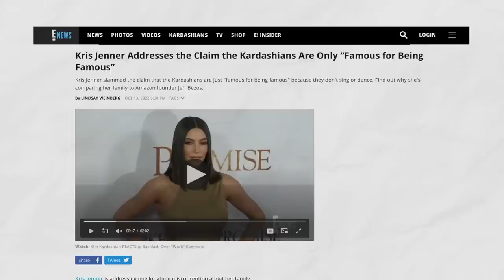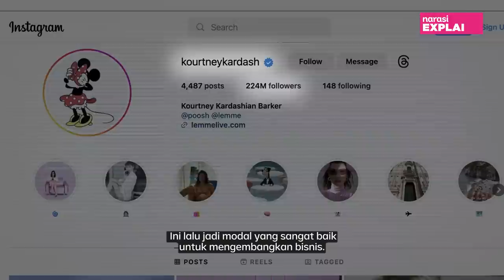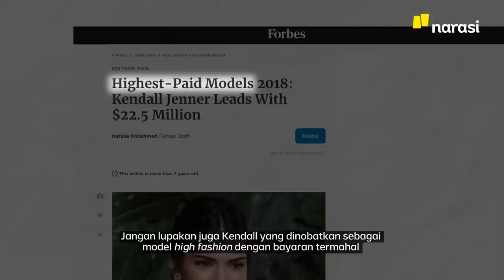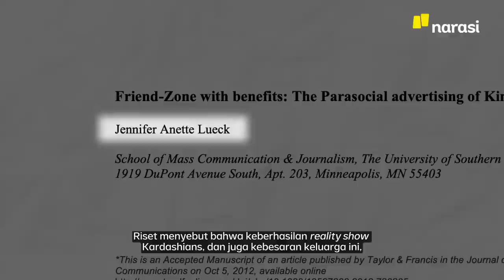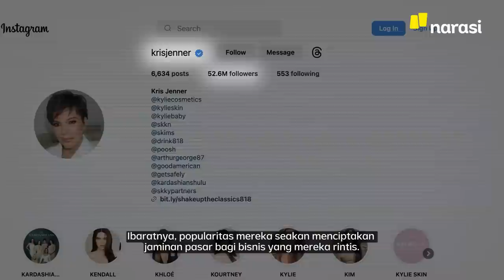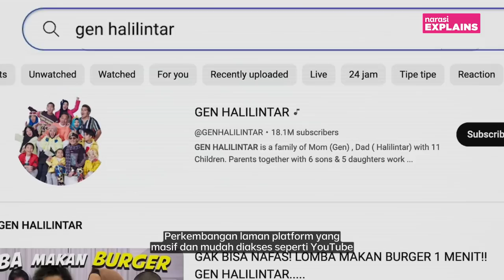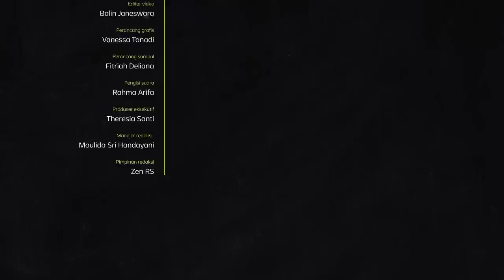Keluargaku adalah Cuanku: dari Kardashians, Anang, sampai Raffi-Nagita | Narasi Explains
Kardashian bukan sekadar Kim; ia adalah keluarga besar yang enggak cuma besar secara jumlah keanggotaan, tapi juga finansial. Bayangkan: satu keluarga bisa punya kekayaan, yang kalau ditotal, capai puluhan triliun rupiah. Kesuksesan Kardashians enggak lahir dari ruang kosong. Ia melewati proses sekaligus dinamika zaman. Bagaimana Kardashians menjelma jadi mesin uang?

(Narasi)